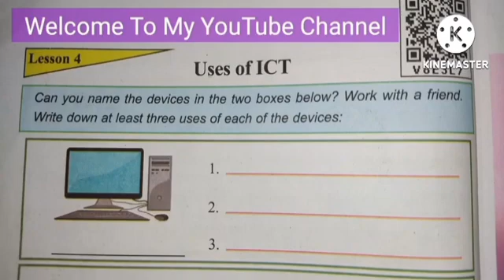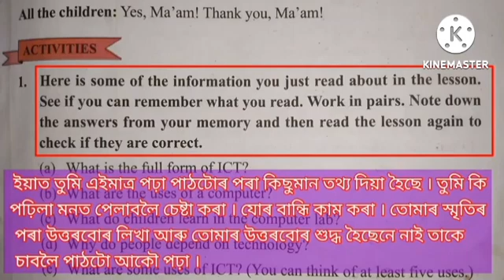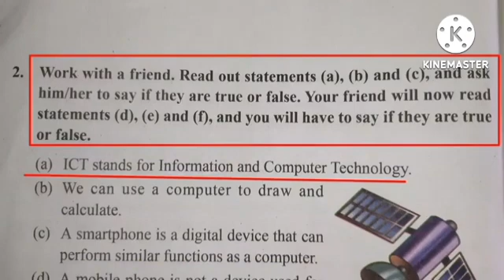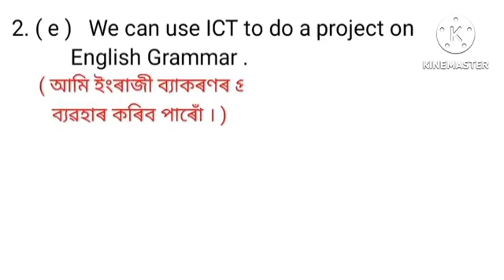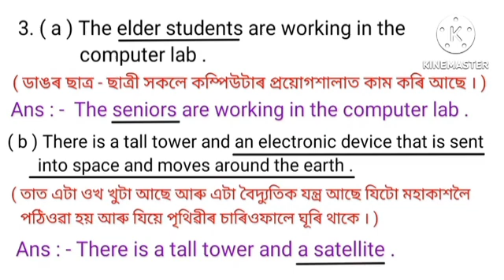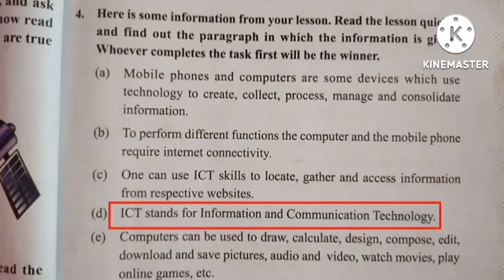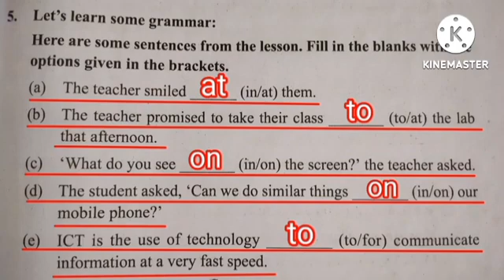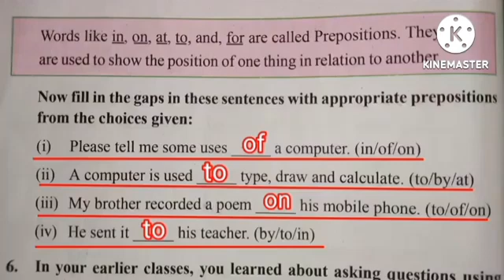CLASS 6 ENGLISH LESSON 4 USES OF ICT ACTIVITIES NO-1 TO 5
digital learning
digital literacy
digital tools
education
education technology
educational technology
english learning
english lesson
how to speak english
ict activities
ict education
ict in education
interactive learning
interactive lesson
learn english
learn english online
lesson 4 activities
online learning
teacher
teaching
teaching with tech
educational technology
english learning
english lesson
ict activities
ict education
ict in education
interactive learning
interactive lesson
learn english
learn english online
lesson 4 activities
online learning
teacher
teaching
teaching with tech
tech in education
uses of ict
class 6 english chapter 1 questions and answers
class 6 english onam exam question paper
class 6 english lesson 10
class 6 english cinderella activities
class 6 english lesson 4 uses of ict question answer
class 6 english lesson 4 uses of
class 6 english lesson 4 uses of ict